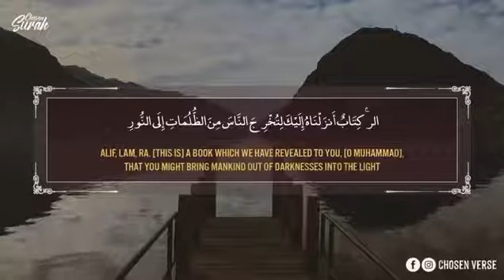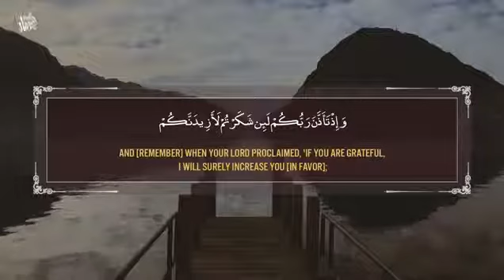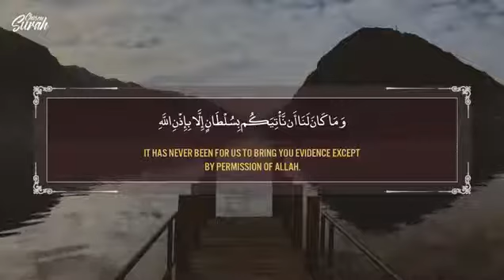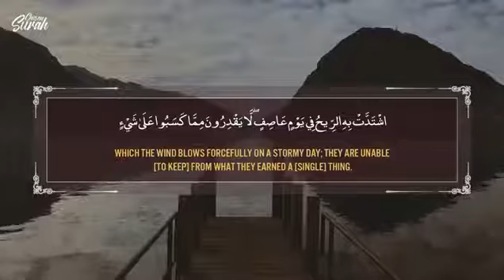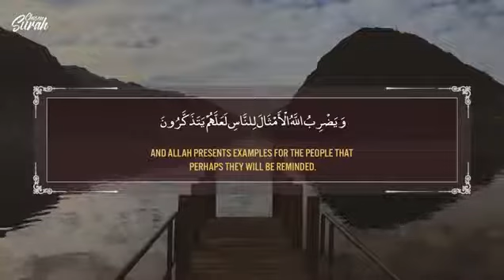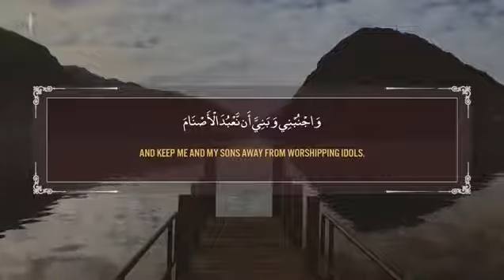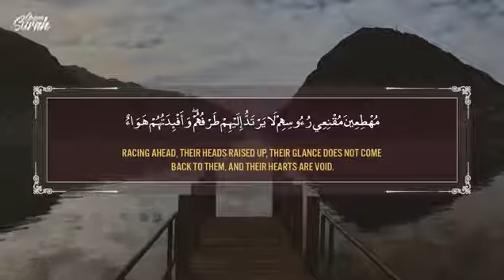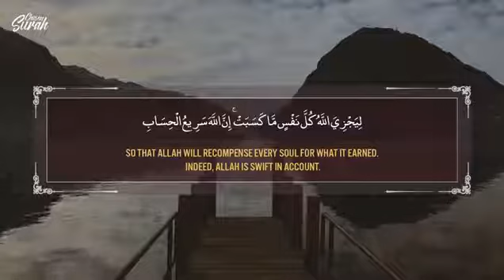Surah Ibrahim أرح قلبك ومسمعك سورة ابراهيم القارئ اسماعيل النورى